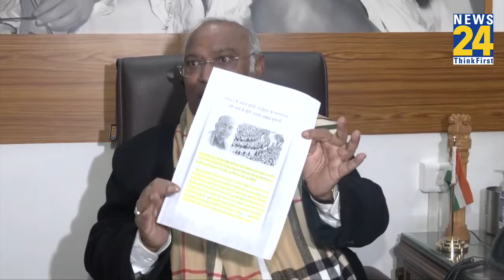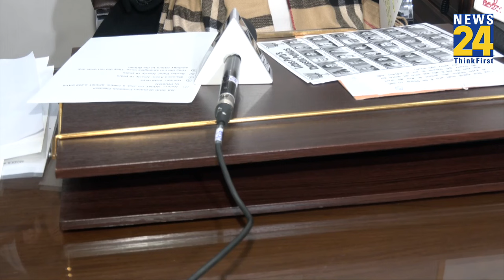Mallikarjun Kharge ने केंद्र सरकार पर लगाया बेईमानी का आरोप कहा कर्नाटक सबसे कम मिल रहा पैसा